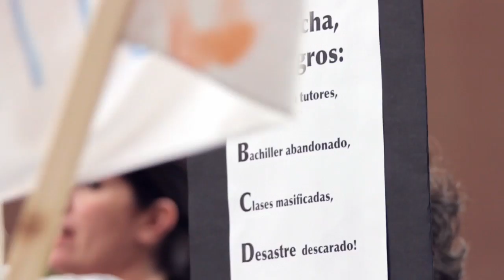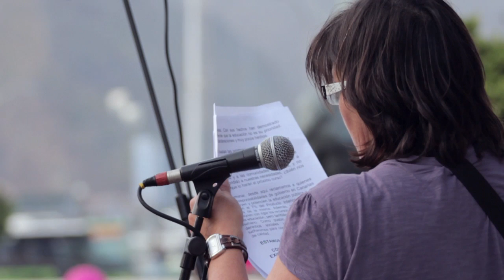Manifestación por la Educación Pública Canaria - Mayo 2011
Por Nuestro Futuro, Educación Pública de Calidad.

Convoca: Iniciativa en Defensa de la Enseñanza Pública Canaria (IDEPC)